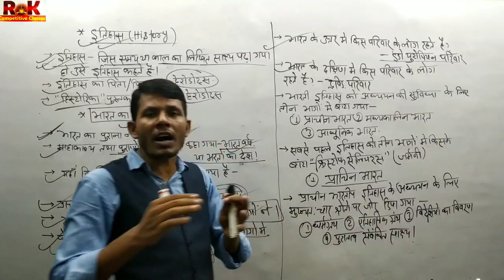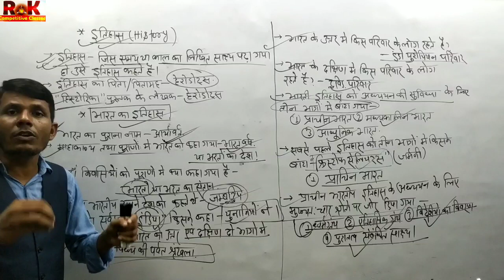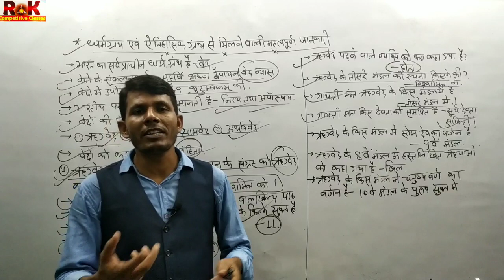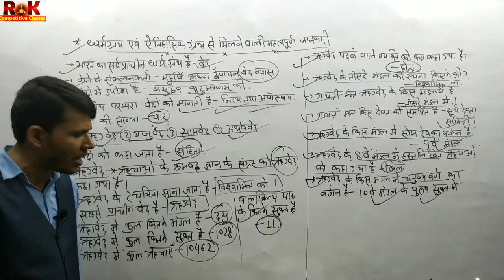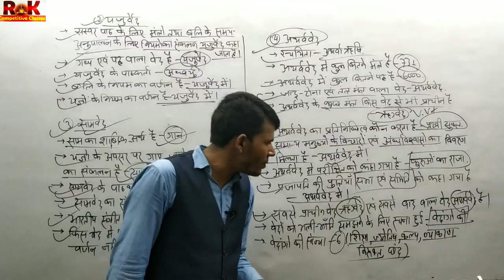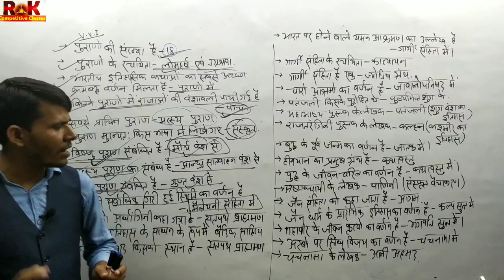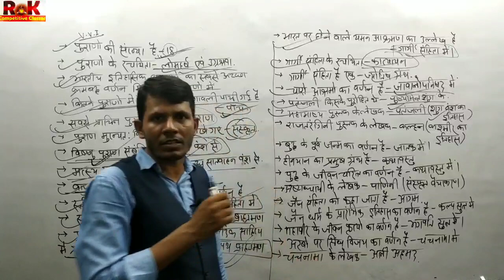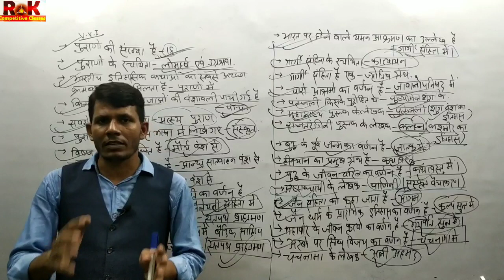History Basic class part-01, प्राचीन भारत, धर्म ग्रंथ एवं ऐतिहासिक ग्रंथ full concept by RK Sir